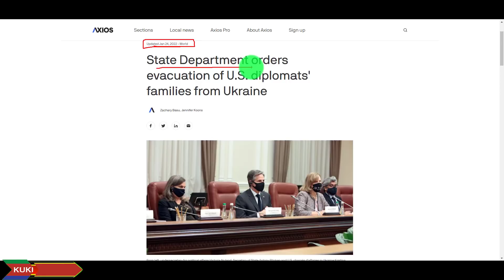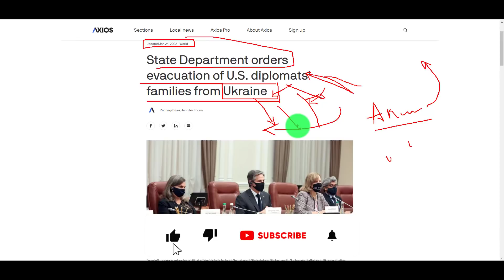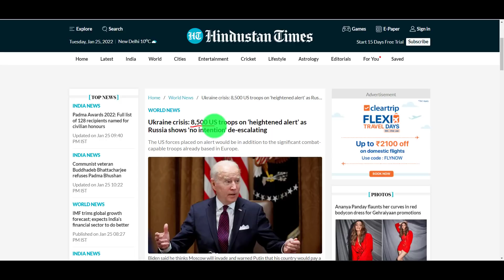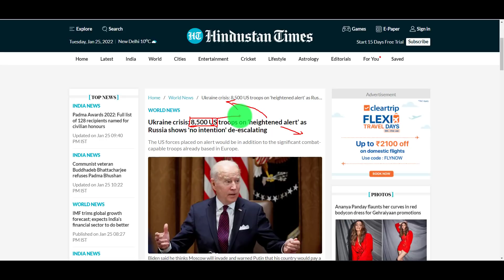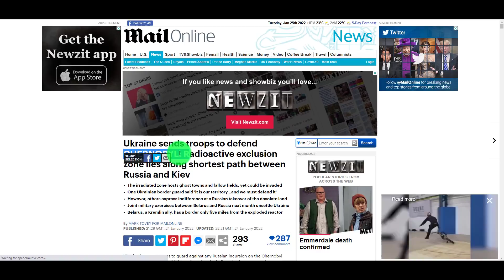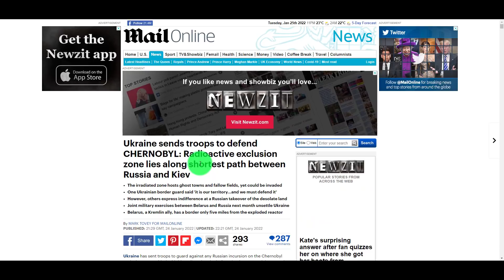RUSSIA LEH UKRAINE BOI NA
GAM TENI KI KAH A BOI NA SANG DEU DEU KIT TA